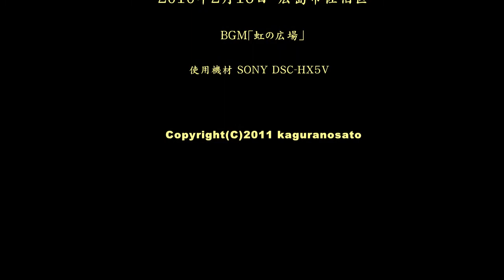広島市植物公園(SONY DSC-HX5V)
2011年2月16日、広島市植物公園に出かけてきました。例年に比べて花は遅いようです。